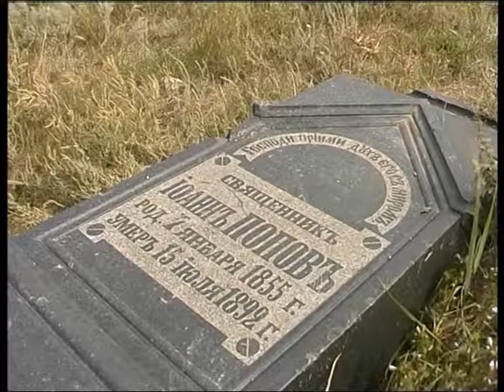Берег золотой колючки